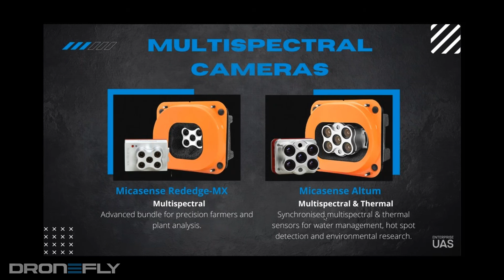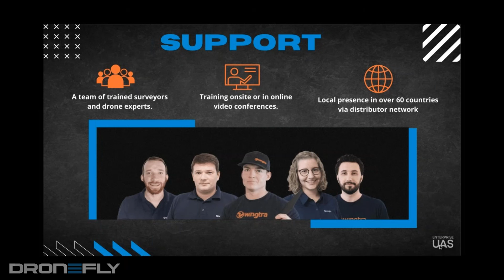Dronefly Webinar Excerpt | Wingtra | Customer Support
🌟Randall Warnas joins Chris Kenney, Wingtra US Channel Manager, to discuss the exciting capabilities of this unique VTOL aircraft.